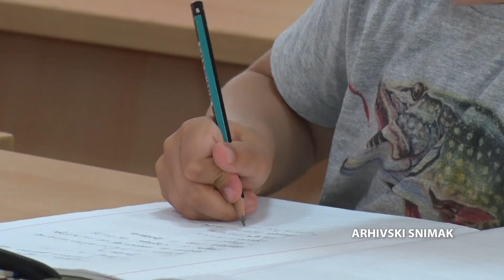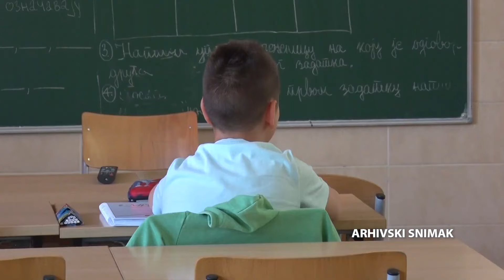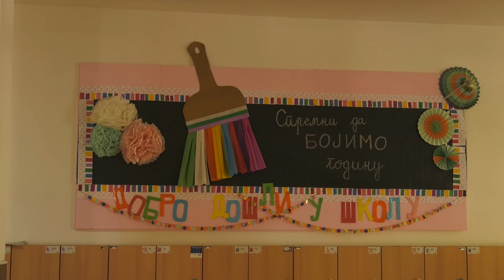Veliko interesovanje za celodnevnu nastavu